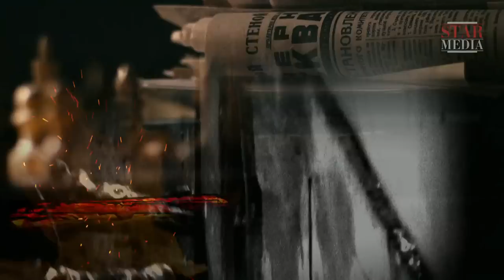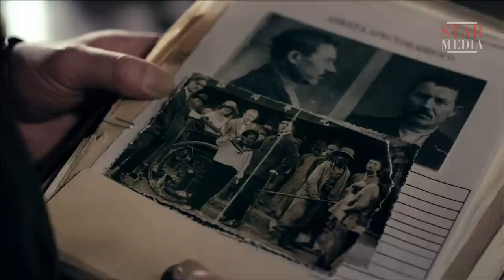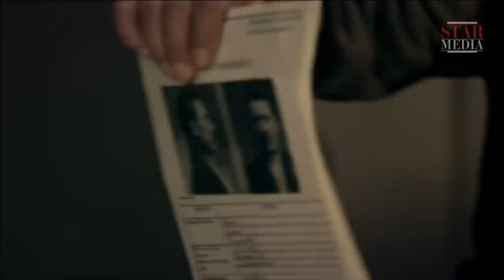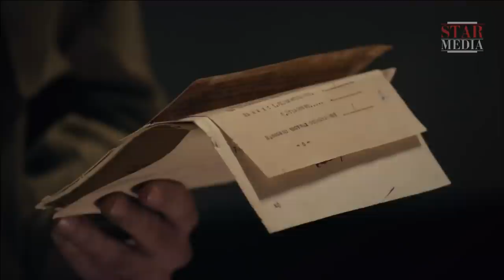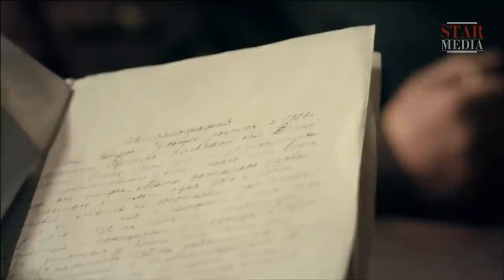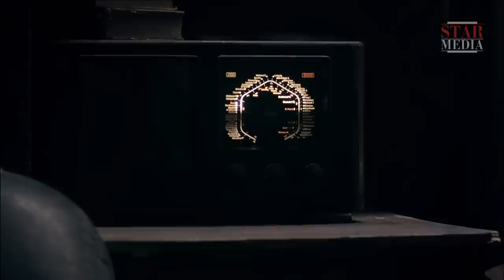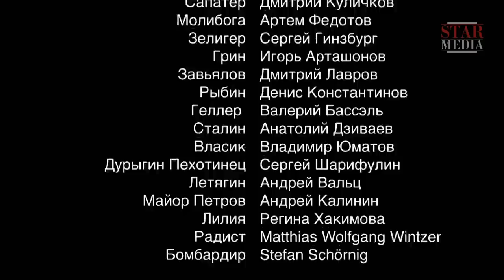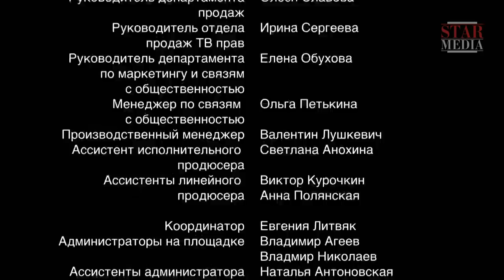Kill Stalin - Episode 3. Russian TV Series. StarMedia. Military Drama. English Subtitles